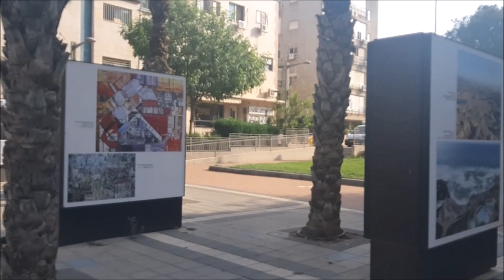Куда они все идут!? Жить стало лучше, жить стало веселей:-)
Промышленная зона Кейсарии в 7 утра:-)

Танцы на окружной в Пардес -Хане:-)

Пианино на пьяце в Хадере:-))

И...вы можете не платить арнону за пустую квартиру!!!

Израиль Хадера vlog# Israel#Hadera#